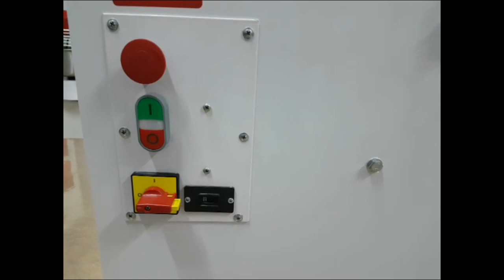Como usar a AMASSADEIRA RÁPIDA 7 KG720p DA MALTA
Como usar a Masseira Industrial Rápida para Pão, Pizza, Massa em Geral 7 kg Malta?
Vale a pena comprar a Masseira Industrial para Massa, Pão Pequena 7 Kg Malta?
A Amassadeira de Massa 7 Kg da Malta é boa?